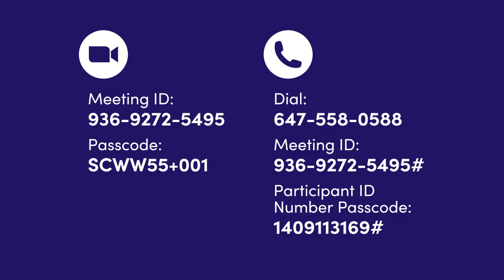Seniors Centre Without Walls: July 22 - 24, 2024